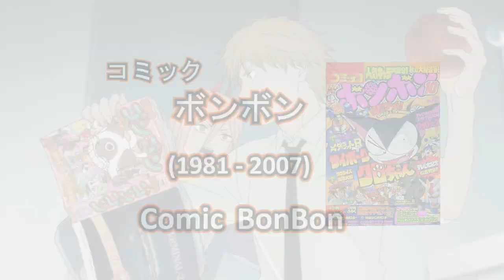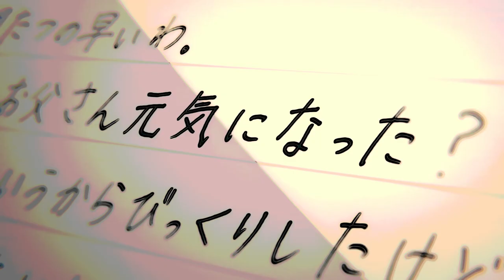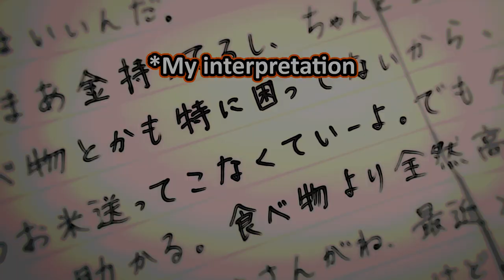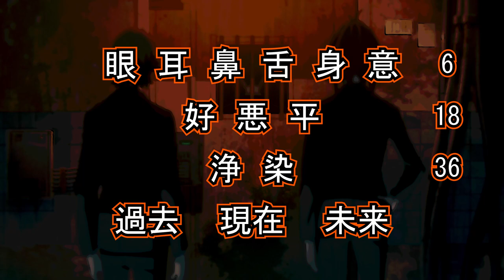Room Number Links to Buddhism? | Lost in Translation (JPvsEN) | Chainsaw Man 10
[Timestamps]
0:00 Intro
0:19 Denji's Manga
0:57 Power's Nickname
1:32 Denji's Heart
1:49 Immortality + Sacrifices
2:16 Teacher's Nickname + Himeno's Letter
3:01 Room Number
4:20 Outro